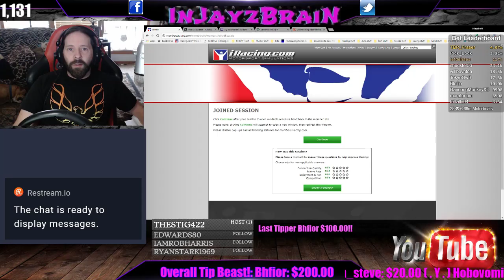Rallycross @ Daytona part Deux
Another sweet rallycross race, enjoy!